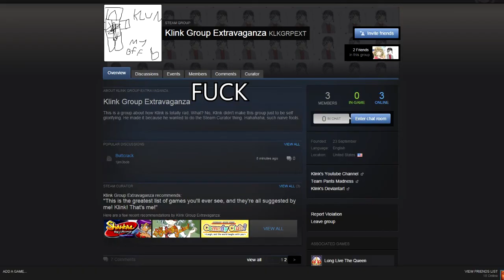"Make more videos"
I was informed by a christmas card that I need to make more videos also sviets doing that also